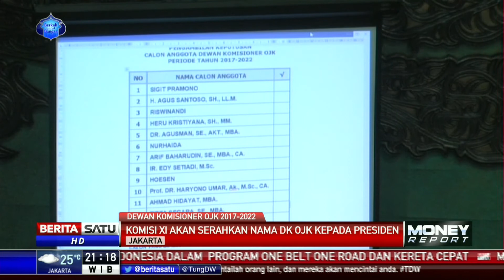Wimboh Diharapkan Mampu Nakhodai OJK Arungi Gelombang Keuangan Global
Ketua Komisi XI DPR Melchias Markus Mekeng berharap Ketua DK OJK terpilih Wimboh Santoso mampu menahkodai OJK mengarungi gelombang keuangan global dengan memperkuat tiang-tiang penjuru sektor jasa keuangan di dalam negeri.

Facebook.com/BeritaSatuTV
Youtube.com/BeritaSatu